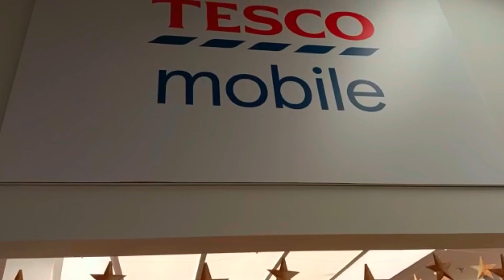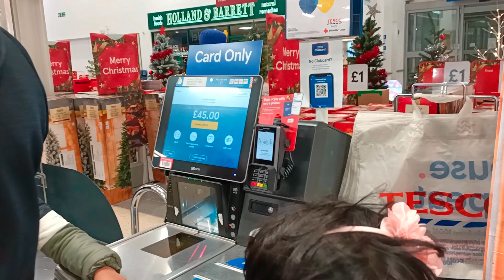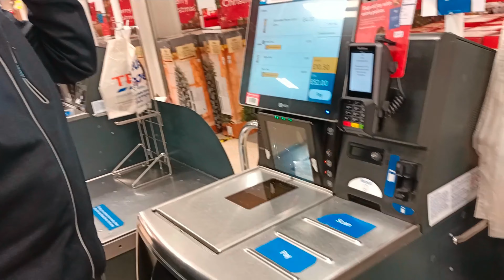Christmas shopping @Mandumpala kids world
Tesco durrington